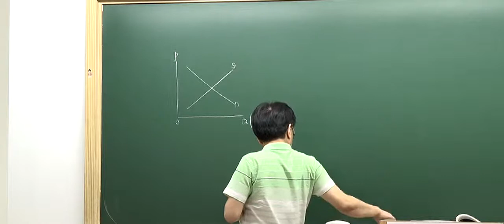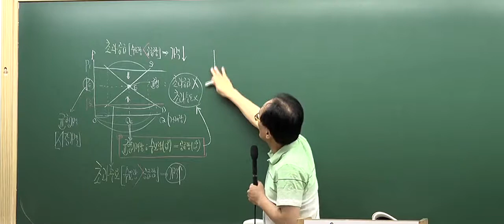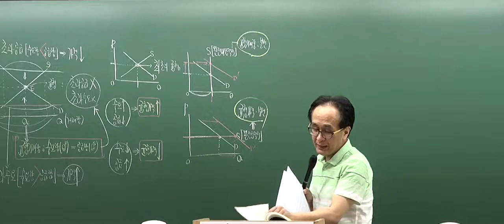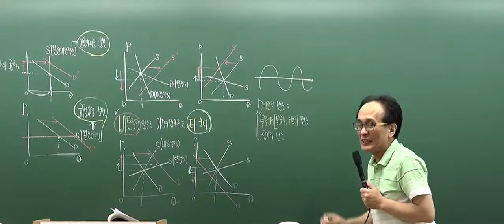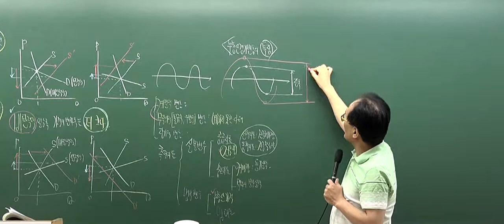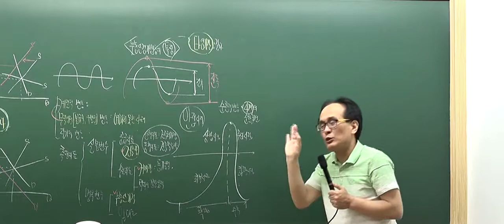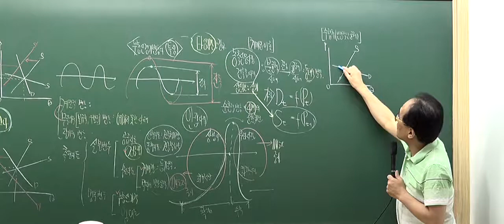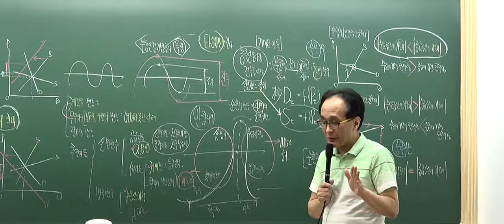[인강통]공인중개사 강의(핵심이론)_부동산학개론(한동균)_6강 균형가격의 결정